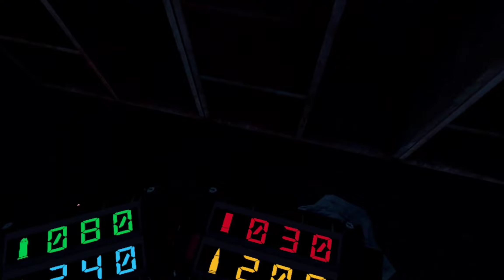Meta || After the Fall || VR || first time - Oculus quest 2